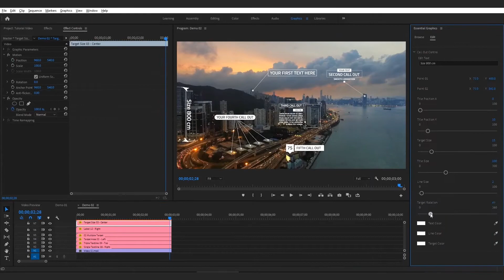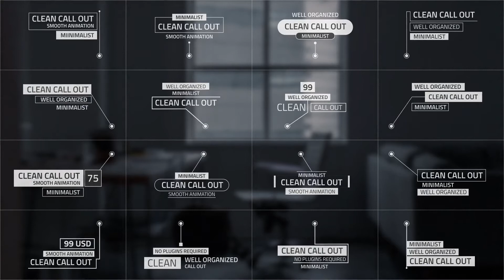Call-Out Titles Pack | Premiere Pro-After Effects Template Videohive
Project Features
• 8 Call-Out Categories
• Useful for Multi-Purposes
• Easy to Duplicate
• No Plugin Required
• Modular Structures
• Color Controller
• Easy & Simple to Use
• Works with Premiere Pro CC 2019 and Above
• Free Font Link Used Included

CC-BY Footage: Footage 01, Footage 02